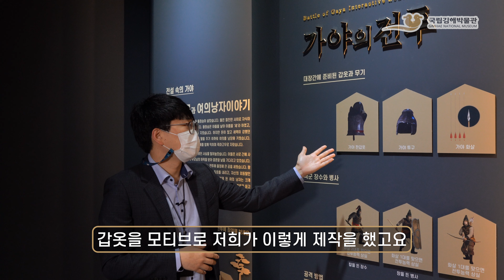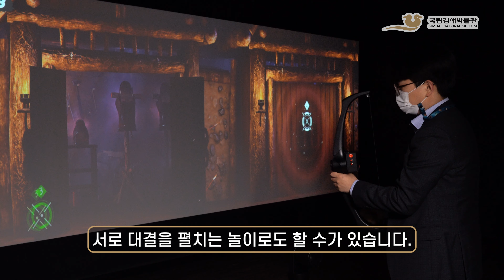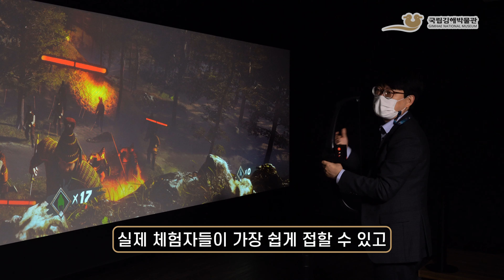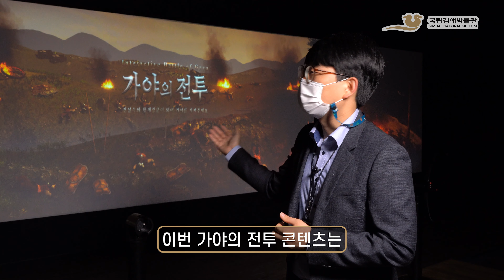큐레이터와의 대화 | 실감형 콘텐츠 '가야의 전투' 소개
👇👇👇👇🎁 더보기에  댓글 감상평 이벤트는 종료되었습니다! 🎁👇👇👇👇

국립김해박물관은 ‘문화가 있는 날’을 맞이하여 홀수달 마지막 주 수요일 “큐레이터와의 대화”를 운영하고 있습니다.
2021년 큐레이터와의 대화는 코로나19 확산방지 및 예방을 위해 영상으로 공개하고자 합니다.
5월 큐레이터와의 대화에서는 새롭게 공개하 박물관 상설전시실 1층에 있는 인터렉티브 미디어 체험인 '가야의 전투'에 대해 살펴보고자 합니다.

2021년 5월 26일부터 6월 8일까지 이벤트에 참여한 5분을 선정하여 소정의 기념품을 보내드릴 예정입니다!

🎁댓글 이벤트 종료!🎁
★온라인 이벤트 참여 방법★
① 참여기간: 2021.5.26.(수) ~ 6.8.(화)
② 해당 영상 댓글 감상평 작성
     ※ 30자 이상의 감상평을 작성하셔야 이벤트에 참여 인정됩니다.
③당첨자 선정: 총 5명을 선정하여 소정의 상품 증정
     ※당첨자 선정 안내 후 6월 중 우편발송 예정